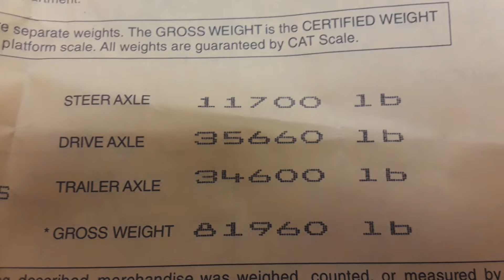Over Weight again